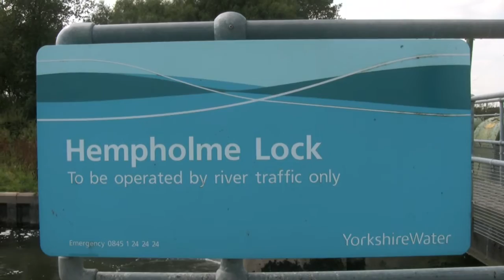Fishing at Hempholme Canal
Fishing at Hempholme Canal, we caught a few small fishing and a small pike, well small as pike go.